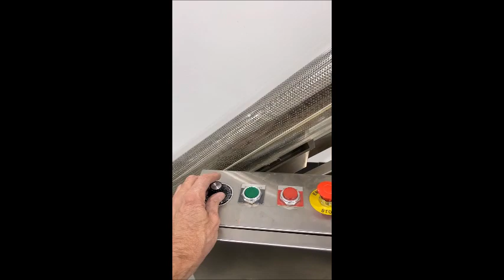7251 Stokes Polisher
DT Stokes Capsule Polisher under power
Item:  7251
Model:  180-8

Michael Benalt Inc.